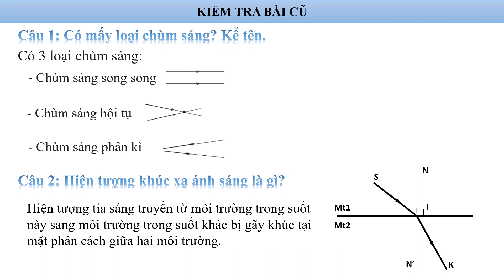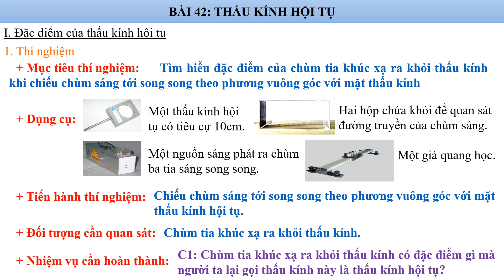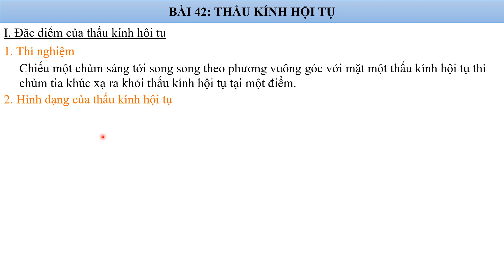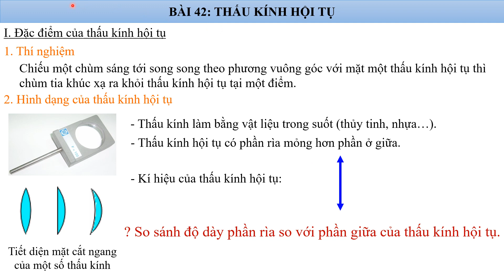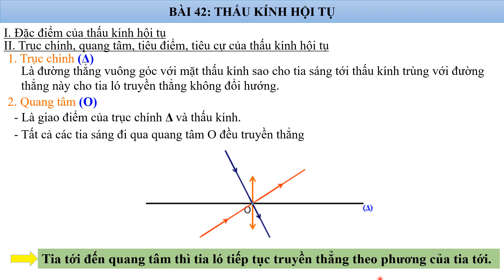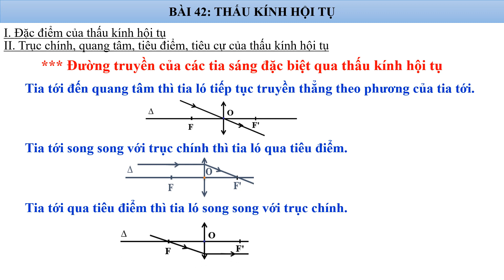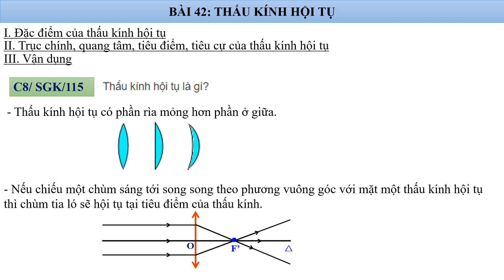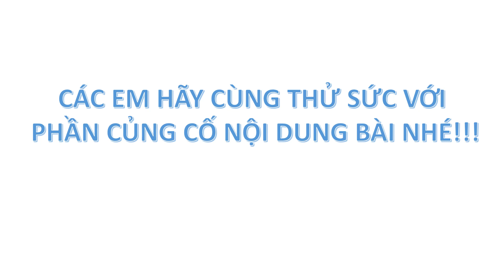Bài 42 THẤU KÍNH HỘI TỤ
Môn VẬT LÝ 9 - Bài 42: Thấu kính hội tụ.